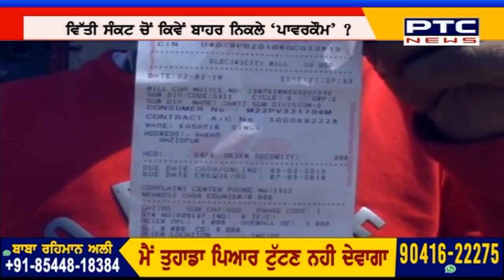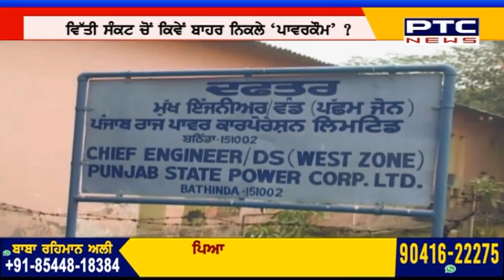Subsidy ਦੇ ਬੋਝ ਨੇ ਮਾਰਿਆ powercom ?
ਕੈਪਟਨ ਸਰਕਾਰ ਦੀ ਬੇਰੁਖੀ ਦਾ ਖਮਿਆਜ਼ਾ ਪਾਵਰਕਾਮ ਨੂੰ ਭੁਗਤਣਾ ਪੈ ਰਿਹਾ ਹੈ...ਸਬਸਿਡੀ ਦੀ ਬਕਾਇਆ ਰਾਸ਼ੀ ਨਾ ਮਿਲਣ ਕਰਕੇ ਪਾਵਰਕਾਮ ਦੀ ਬੱਤੀ ਗੁੱਲ ਹੁੰਦੀ ਜਾ ਰਹੀ ਹੈ..ਕਰੋੜਾਂ ਰੁਪਏ ਦੀ ਰਾਸ਼ੀ ਹਾਲੇ ਵੀ ਪੰਜਾਬ ਸਰਕਾਰ ਵੱਲ ਲੈਣੀ ਬਣਦੀ ਹੈ...ਜੋ ਕਈ ਵਾਰ ਅਪੀਲ ਕਰਨ ਦੇ ਬਾਵਜੂਦ ਵੀ ਪੰਜਾਬ ਸਰਕਾਰ ਵੱਲੋਂ ਅਦਾ ਨਹੀਂ ਕੀਤੀ ਗਈ..ਜੇਕਰ ਪਾਵਰਕਾਮ ਦੇ ਦਾਅਵਿਆਂ 'ਤੇ ਯਕੀਨ ਕੀਤਾ ਜਾਵੇ ਤਾਂ ਪਤਾ ਚਲਦਾ ਹੈ ਕਿ ਪਾਵਰਕਾਮ ਨੇ ਹਾਲੇ ਵੀ 5779 ਕਰੋੜ ਰੁਪਏ ਸਬਸਿਡੀ ਦੇ ਬਕਾਇਆ ਰੂਪ 'ਚ ਪੰਜਾਬ ਸਰਕਾਰ ਤੋਂ 31 ਮਾਰਚ 2020 ਤੱਕ ਲੈਣੇ ਨੇ...ਕੈਪਟਨ ਸਰਕਾਰ ਨੇ ਆਪਣੇ 4 ਸਾਲ ਦੇ ਕਾਰਜਕਾਲ ਦੌਰਾਨ ਕਈ ਵਾਰ ਬਿਜਲੀ ਦਰਾਂ ਵਧਾ ਕੇ ਆਮ ਖਪਤਕਾਰਾਂ 'ਤੇ ਵਾਧੂ ਬੋਝ ਪਾਇਆ ਹੈ..ਪਰ ਪਾਵਰਕਾਮ ਦੀ ਹਾਲਤ ਫਿਰ ਵੀ ਨਾ ਸੁਧਰੀ...